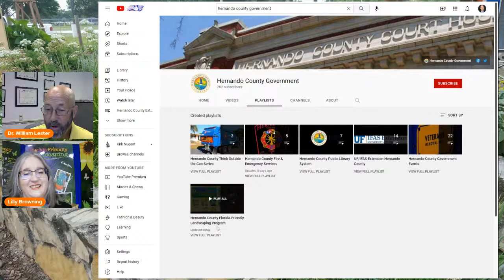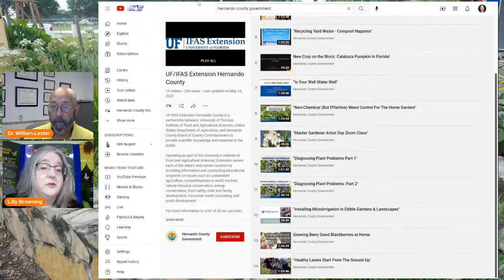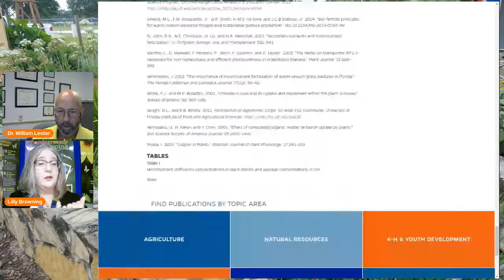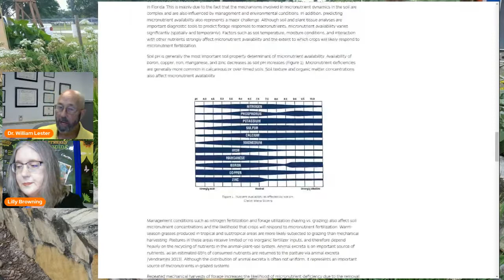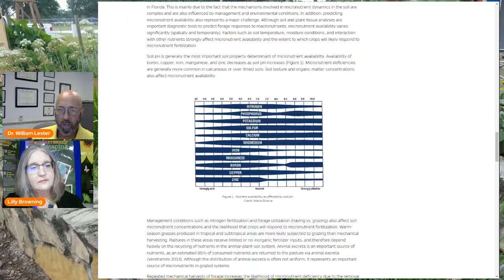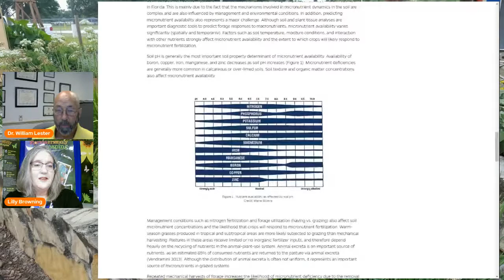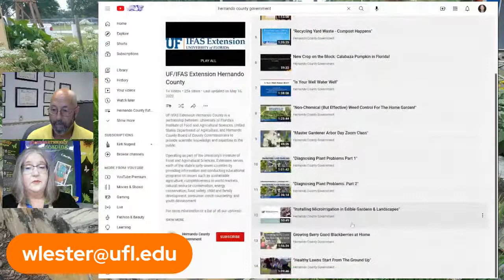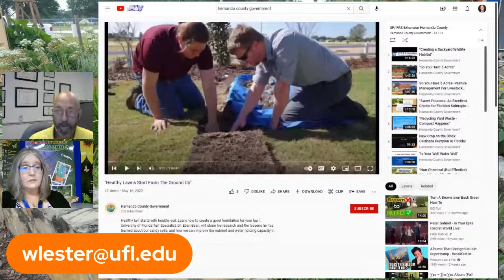The Virtual Plant Clinic With Dr. Bill June 2, 2022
Tune in for our weekly plant clinic! Ask questions live online and get research-based answers and advice- broadcast on Facebook Live and YouTube Live!  Join Dr. William Lester with the University of Florida Extension Service in Hernando County and his co-host Lilly Browning with Florida-Friendly Landscaping.